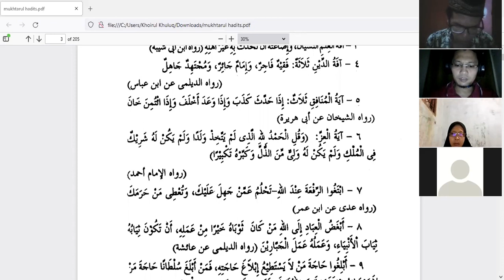Hadist 6 Tentang Ayat Kemualiaan atau Kekuatan